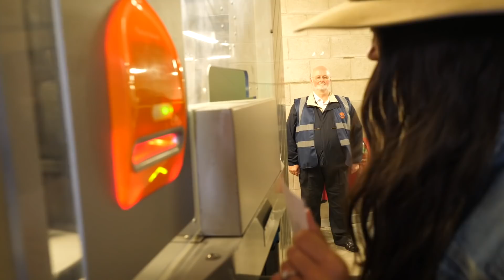VAN LIFE UK | tiny house living in the lake district & london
VAN LIFE UK | Why Our Time Living in a Van in the UK is Over!

We’re Eamon & Bec and over the last two months we have traveled across the UK in our tiny home on wheels. From the bustling city of London city 🌃 to the untouched nature of Wales ⛰ to the cliffs of Northern Ireland 🇮🇪 and the vast landscapes of Scotland 🏴󠁧󠁢󠁳󠁣󠁴󠁿 we have LOVED our time here! And while we’ve definitely learned to embrace the wind 💨 and the ☔️ , knowing that the sun awaits us in France is reason enough to say goodbye to the UK (for now).
In today’s van life vlog we pick up right where we left off with 3 people living in a van in Scotland. We show you around the Lake District, enjoy the intensity of a football match in Blackpool and make the most of our final day with our favourite third wheel!
Are you as excited as we are to soak up some Vitamin D ☀️while exploring the rest of Europe!?

Catch up on last week’s episode: 3 People Living in a Van \\ Van Life in Scotland
With only 60 sq ft our tiny house on wheels has always amazed us with just how many people we can fit in there! And while our sprinter van has always seemed like plenty of room for the two of us, this week we test it's capacity with a third human!!! We will all travel across the country of Scotland (living, traveling, sleeping, cooking altogether). Could you live in such tight quarters with two other people?!

Into the sunset - Ealot
Just a dawn away - Robin Henson
Vistitors - Dylan Sitts
So Free - Dylan Sitts
Yes yes y’all - Matt Large
Looking for you - Qeeo
Love peace and fuzz - Victor Olsson

Thanks for sharing a REAL WEEK of VAN LIFE in Wales with us!

If you enjoyed today's video, you'll love our series from van life in Iceland!